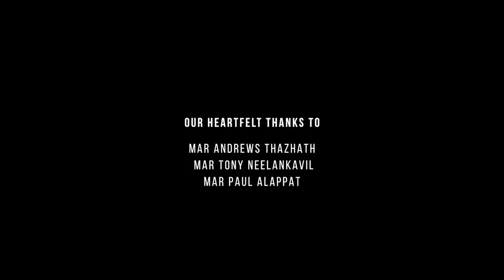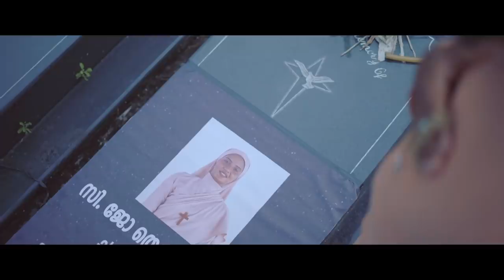മാലാഖ (Malakha) || Malayalam Short Film 2020 || Society of Nirmala Dasi Sisters || Charles Chiramel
തൃശൂർ അതിരൂപതയുടെ ജീവകാരുണ്യത്തിന്റെ മുഖമാണ് അതിരൂപതയിലെ ഉപവിപ്രവർത്തനസ്ഥാപന ങ്ങളായ പീസ് ഹോം, മേഴ്‌സി ഹോം, ക്രിസ്റ്റീന ഹോം, ഗ്രേസ് ഹോം, സെൻറ് ജോസഫ് ഹോം, മെന്റൽ ഹോം, ഡാമിയൻ, ഹോം ഓഫ് ലവ് തുടങ്ങിയവ. മദർ തെരേസയെ പോലെ സമൂഹത്തിലെ ഏറ്റവും എളിയവരുടെ ഇടയിൽ 50 വർഷത്തോളമായി ആരാലും അറിയപ്പെടാതെ നിസ്വാർത്ഥമായി സേവനം ചെയ്യുന്ന നിരവധി സന്ന്യാസിനിമാരുണ്ട്. അഭിവന്ദ്യ ജോസഫ് കുണ്ടുകുളം പിതാവും വിളങ്ങാടച്ചനും ചേർന്ന് രൂപപ്പെടുത്തിയ നിർമ്മലദാസി സമൂഹത്തിലെ സഹോദരിമാരാണവർ. എന്തു ചെയ്യുമ്പോഴും അത് പബ്ലിസിറ്റിക്ക് വേണ്ടിയാകുന്ന ഈ കാലഘട്ടത്തിൽ, ആരും അറിയാത്ത ഈ മാലാഖമാരുടെ 50 വർഷത്തെ നിസ്തുല സേവനങ്ങളെ മറക്കാൻ സഭയ്ക്കോ സമൂഹത്തിനോ സാധിക്കുകയില്ല. പ്രളയം വന്നപ്പോഴും കൊറോണ പടർന്നപ്പോഴും ഒരുപാട് മാലാഖമാരെ കുറിച്ച് ചർച്ച ചെയ്യപ്പെട്ടപ്പോഴും, എല്ലാ കാലത്തും മാലാഖമാരായ് സമൂഹത്തിലെ പാർശ്വവൽക്കരിക്കപ്പെട്ടവരുടെ ഇടയിൽ ക്രിസ്തുവിന്റെ സുവിശേഷം വിളമ്പുന്ന ഇവരുടെ ശുശ്രൂഷകൾ പറയുടെ കീഴിൽ വയ്ക്കേണ്ടതല്ല, പീഠത്തിൻന്മേലും പുരമുകളിലും മലമുകളിലും വിളംബരം ചെയ്യപ്പെടേണ്ടതാണെന്ന ബോധ്യത്തിൽ നിന്നാണ് മാലാഖ എന്ന സിനിമയുടെ പിറവി.

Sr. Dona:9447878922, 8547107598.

The Story of an Unknown Angel

Written And Directed By Charles Louis Chiramel
DOP: Jimmon George
Editor: Miljo Johny
Chief Associate Director: Cleetus Johnson
Casting Director: Fr. Christeen Chiramel
Camera Assistants: Aneesh Sabu & Godwin Joseph
Background Score: Shuaib Habeeb
Lyrics: Ajith Chittillapilly
Singer: Nevin J. Ponnor
Grips: Myway Productions
PRO: Fr. Livin Choondal
Design: Madison Avenue